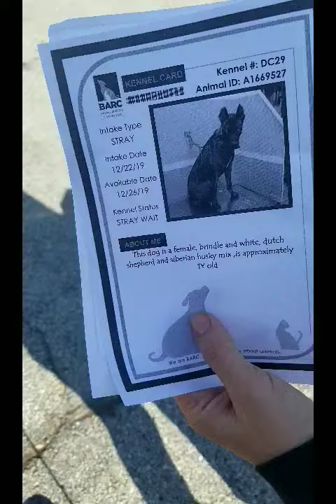Ruby's Temp Test A1668858